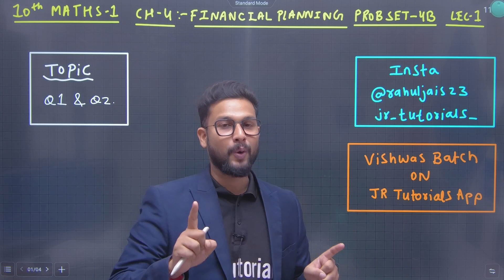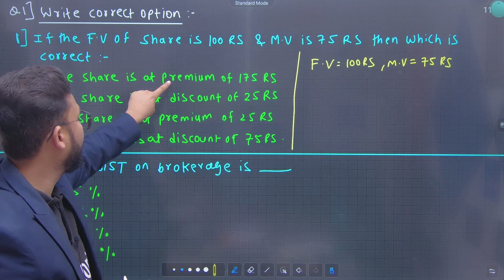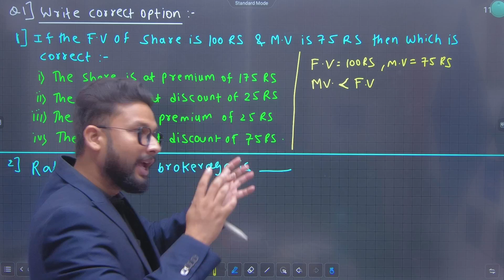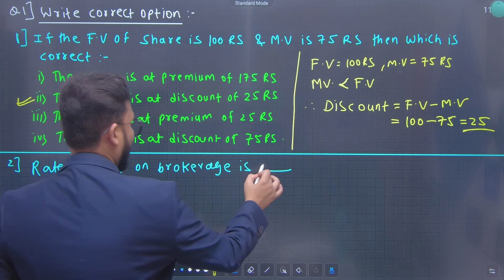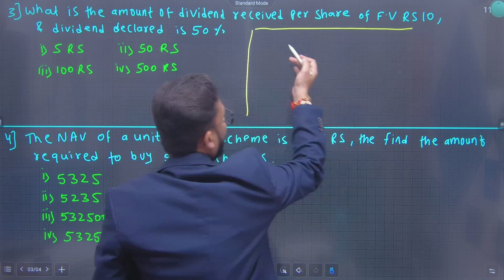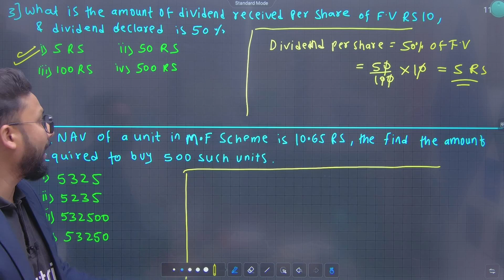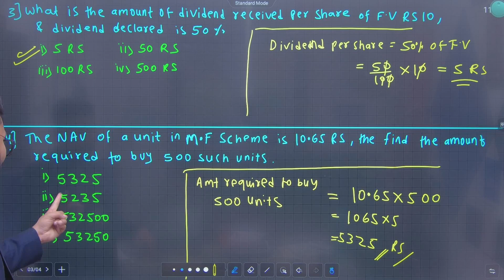10th Maths 1 | Chapter 4 | Financial Planning | Problem Set 4B | Lecture 1 | Maharashtra Board